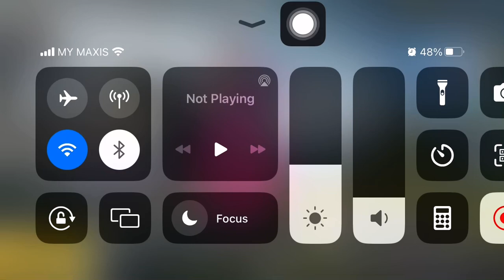New Premium Crate Opening! Butterflame Set! Lady Carmine SKS is BACK!!!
New Premium Crate Opening
Butterflame Set
Lady Carmine SKS is BACK!!!